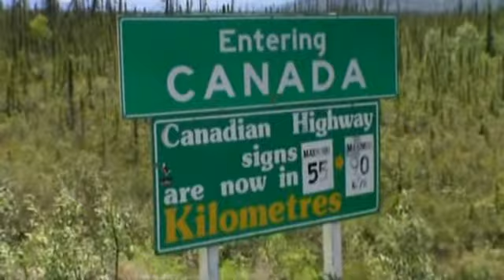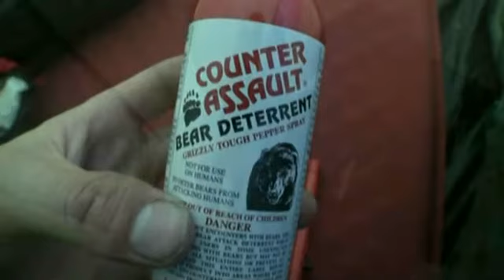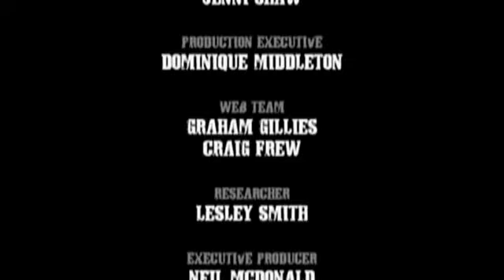The Man Who Cycled The Americas Part #1 (RUS)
Главный герой документального цикла "На велосипеде по Америкам" - Марк Бомон известен во всем мире. Он один из самых знаменитых велосипедистов мира, успевший исколесить огромное количество самых разных стран.

Но долго сидеть на одном месте он не может, поэтому Марк снова занят сборами. На сей раз его ждет Америка! И, возможно, это станет самым трудным велопутешествием в его личной копилке. Америка известна тем, что её территория занята самыми разными ландшафтами и нужно быть готовым ко всему.

У вас есть уникальная возможность проследить весь путь Марка. Насколько трудным он будет? Какие препятствия возникнут у него на пути? Если вы велолюбитель и обожаете велопоходы, вы сможете почерпнуть много нового и интересного для себя. Как справляться с проблемами и как развить в себе невероятную силу воли, без о подобных путешествиях даже не стоит и помышлять. Обо всем этом в цикле "На велосипеде по Америкам".